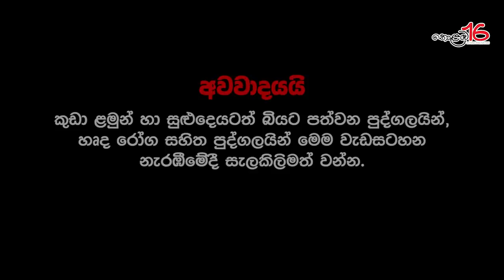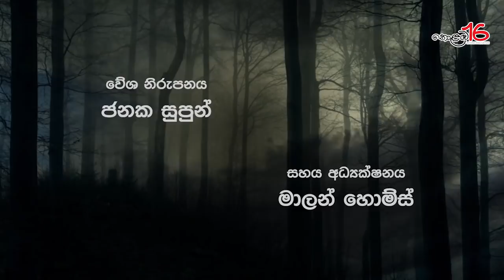එයා හිටි ගමන් සොහොනට දුවනවා - භයනම් බලන්න එපා | සත්‍ය කථාවක් ඇසුරෙන්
" එයා හිටි ගමන් සොහොනට දුවනවා "
ගුප්ත මායාවෙන් එහා සත්‍ය කථා

Script - Parakkrama Ekanayaka

Kolamba16 productions